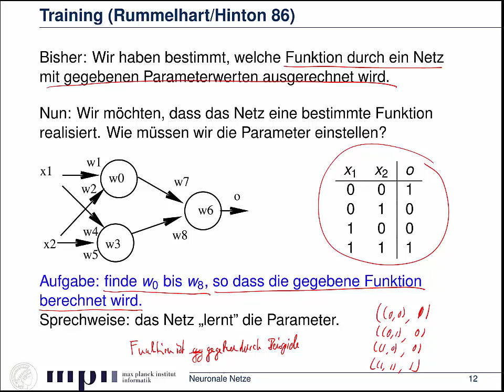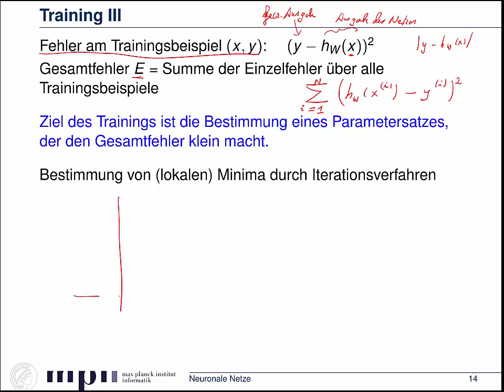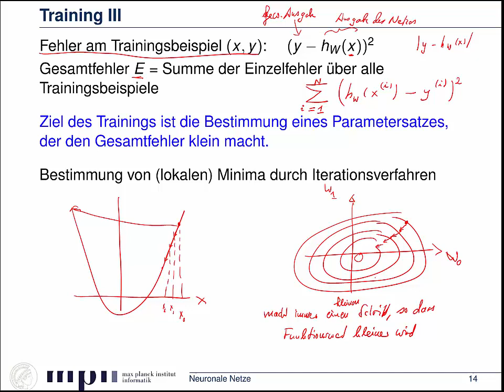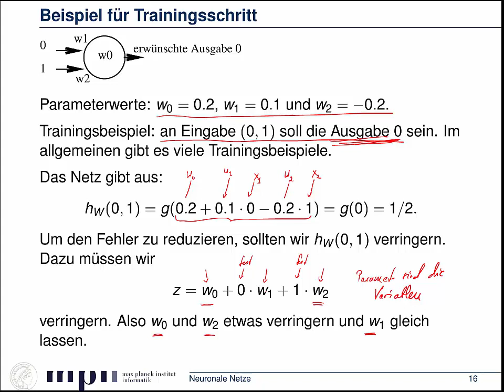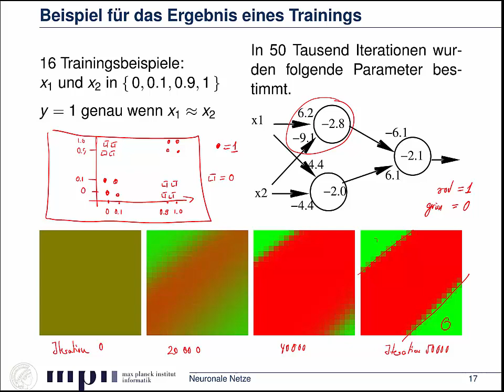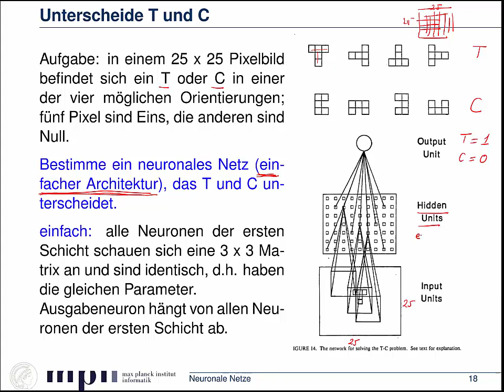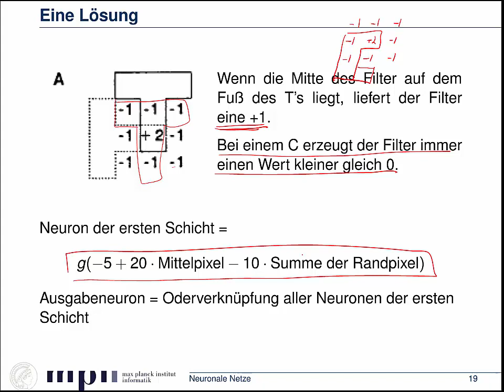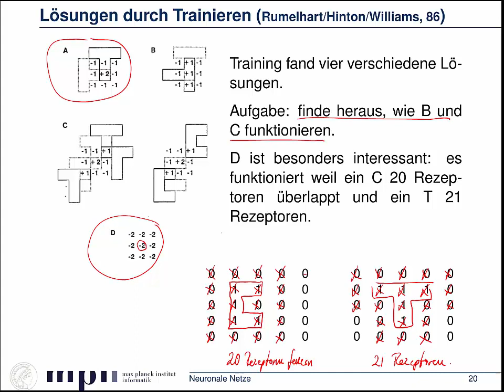10.4 - Maschinelles Lernen II - Anwendung in 1986: Ziffernerkennung